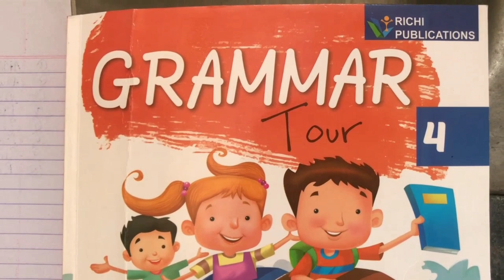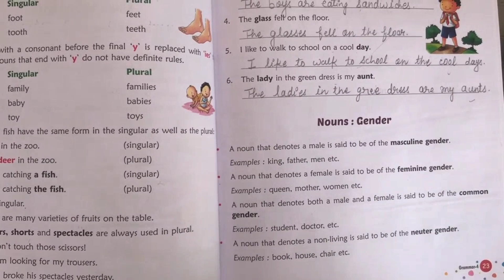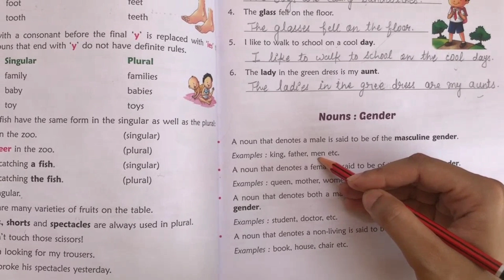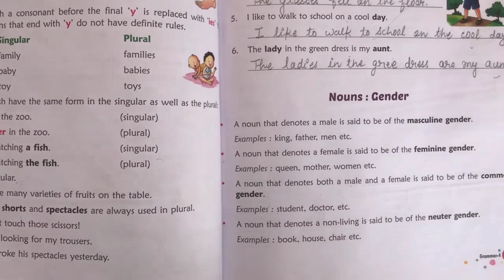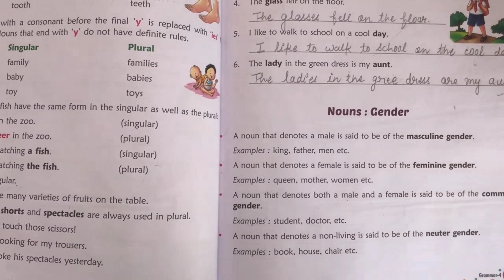Class 4th / English Grammar Lec -6 Singular or plural ( Nouns: Gender And Number )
Class - 4th
Sub - English
Chapter Name - English Grammar Lec -6 Singular or plural ( Nouns: Gender And Number )